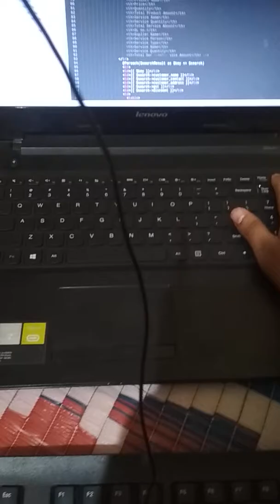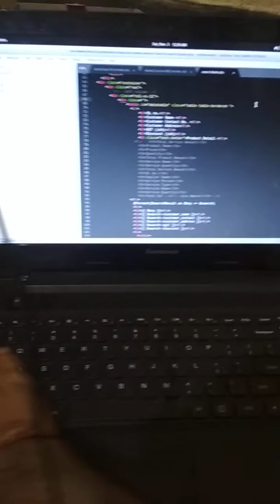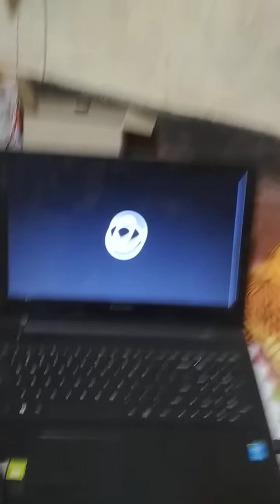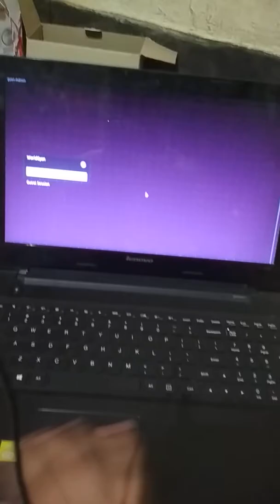Laptop Randomly Freeze forever nothing is working 100% right information | all audio cuts out